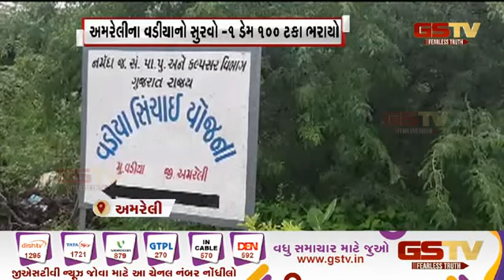રાજ્યમાં વરસાદની આગાહી| Gstv Gujarati News